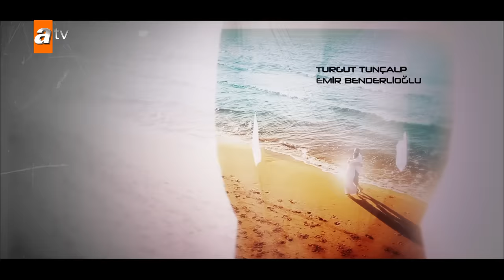Eşkıya Dünyaya Hükümdar Olmaz 141. Bölüm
Eşkıya Dünyaya Hükümdar Olmaz 141. Bölüm Özeti:
Meftun Ailesi’nin başına geçen Feyyaz'ın, yakın zamanda başına bela olabileceğini anlayan Hızır, vakit kaybetmeden harekete geçer. Hızır Ali'ye gizli bir ekip kurmasını söyleyerek verdiği önemli görevle, düşmanından bir adım önde olmayı amaçlamaktadır. Meftunlardan gelecek tehlikelere karşı kuşandığı silahların,
Sevda'ya zarar verip vermeyeceği de herkes tarafından merak konusu olacaktır.

Feyyaz'ın en büyük dayanağı olan Melike, Çakırbeylilerle akraba olmamak adına elinden geleni ardına koymaz ve bu konuda gözünü ne kadar karartabileceğini kanıtlar. Yeğeni Sevda'ya, Çakırbeylilerin gelini olmanın bedelini göstermek için, ucu Façalılara da dokunacak bir plan hazırlar.

Bunca bela arasında, üretilen yeni silahın ticaretini yapmaya çalışan Hızır'ın karşısına büyük bir engel çıkar. Ağabeyinin ölüm emrini vererek edindiği düşmanı Behram, arkasındaki güçler sayesinde silahın satışına mani olacaktır. Etrafını kendi adamlarıyla donatmayı hedeflediği masanın, reisi olmaya göz diken Feyyaz ise bu düşmanlıktan nemalanma fırsatını kaçırmaz. Behram gibi bir düşmanın masadaki yerini kimse kabul etmeyecek olsa da, Hızır, şeytanla karşı karşıya gelebilmek için, onunla aynı yolda yürümesi gerektiğinin farkındadır.